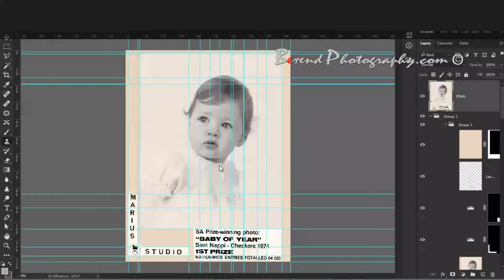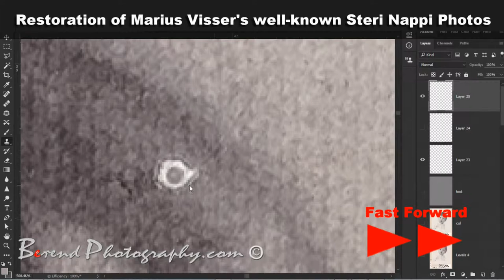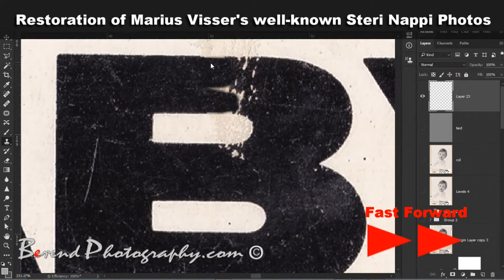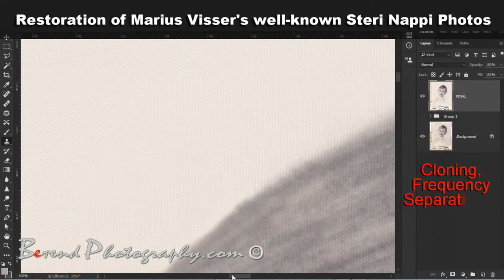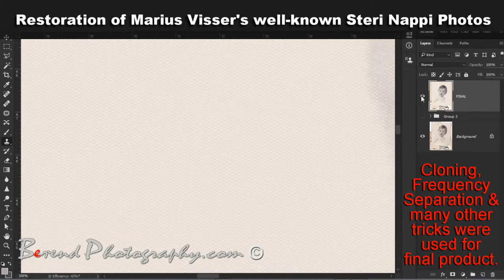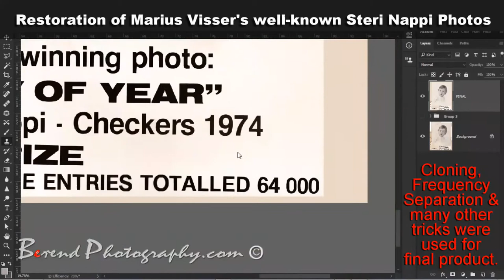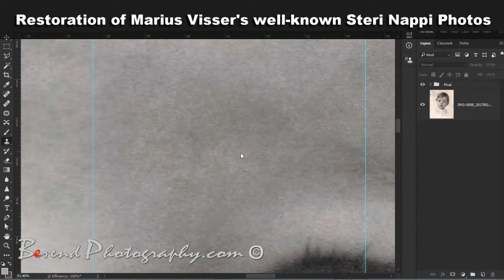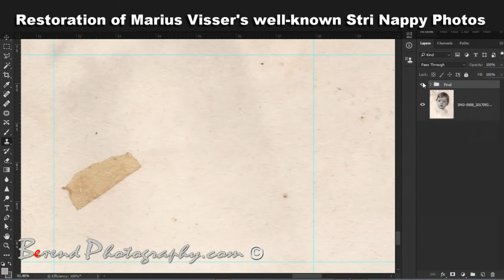Photo Restoration Process Fast Forward PART -01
The steri nappi Photos.
The well-known Marius Visser's baby photo on the steri nappi bucket started in 1974. It was resorted to its former glory. The originals and restored versions will be on display at Buffelshoek Dirosie Lodge Cradock South Africa. At Dirk Visser's farm.